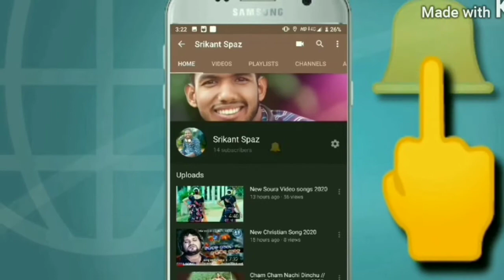New Soura video 2020